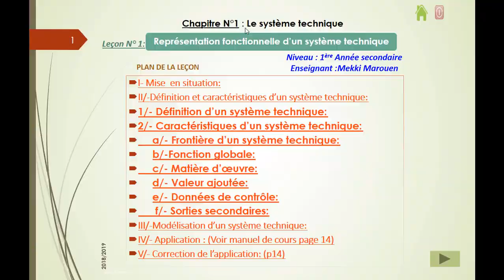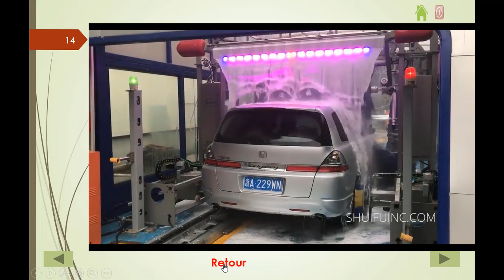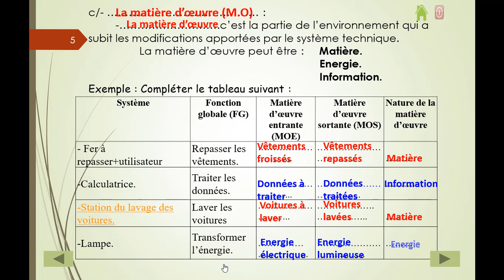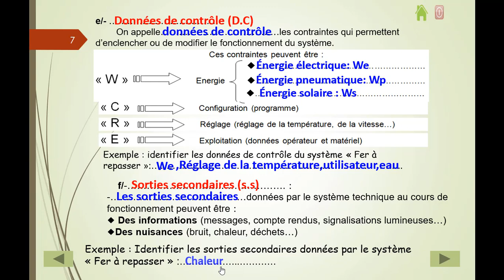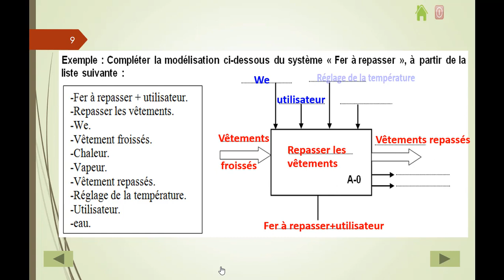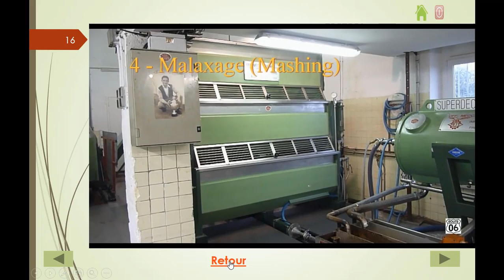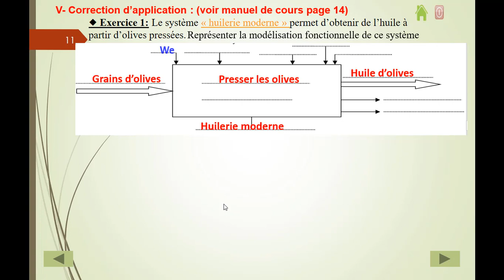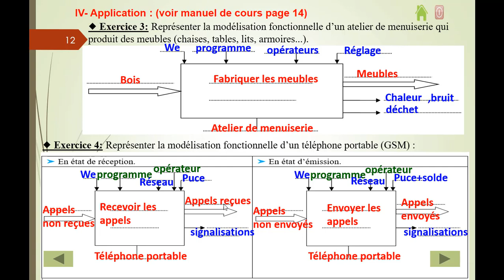Représentation fonctionnelle d'un système technique (Modélisation)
Modélisation d'un système technique à travers le diagramme de niveau A-0.

pour télécharger le manuel de cours 1ère année cliquer sur le lien suivant

pour télécharger le manuel d'activité 1ère année cliquer sur le lien suivant